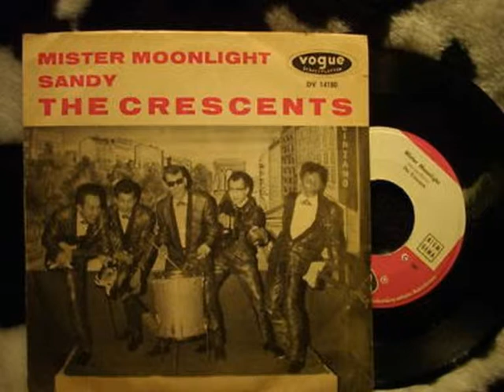The Crescents - Where Did You Love Go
Beat Party Live im Musical Krefeld auf CBS 52362
Peter Angel, Gesang -- Ben Hilbink, Drums -- Pim Neijndorff, Bass -- Rene und Frank Anthonigsz Gitarre, Erik von Eldick,Gitarre
Die Band spielte auch in Hanau in der Moonlight Bar